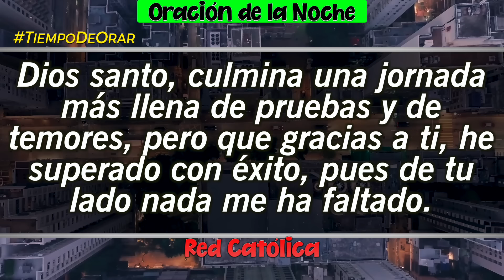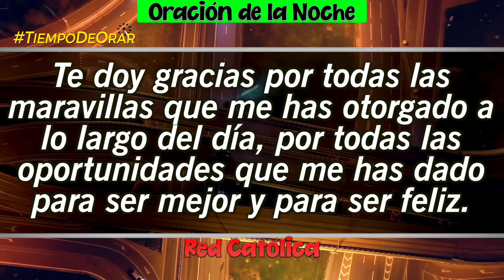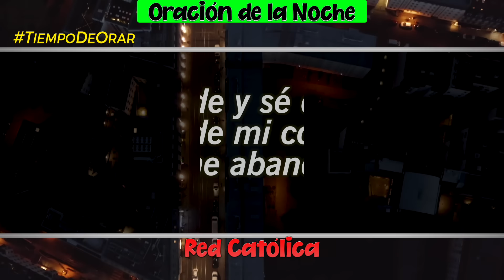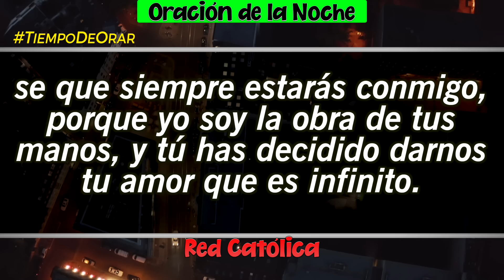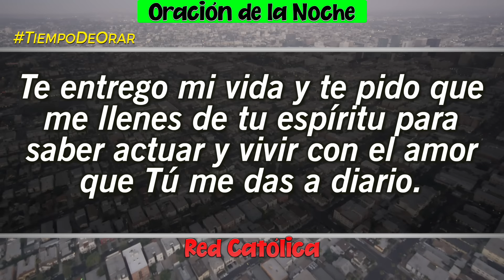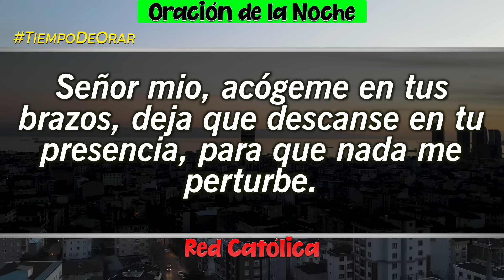Oracion de la Noche de Hoy Lunes 29 de Abril - Tiempo De Orar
Oracion de la Noche del dia Lunes 29 de Abril de 2024